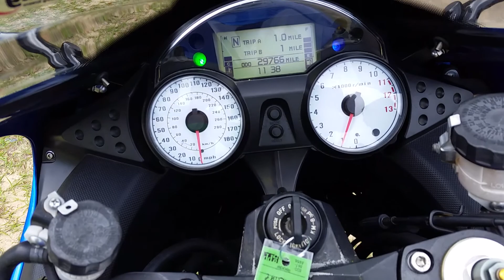2007 Kawasaki Ninja ZX 14